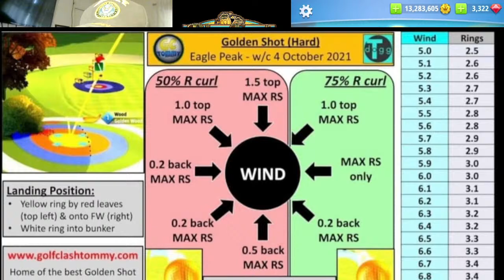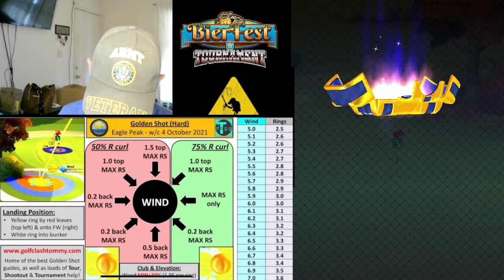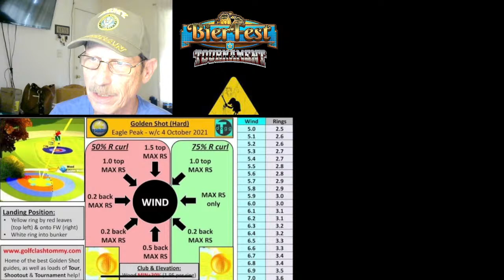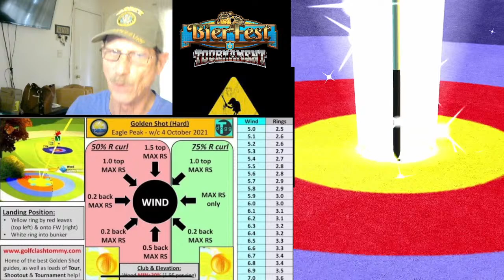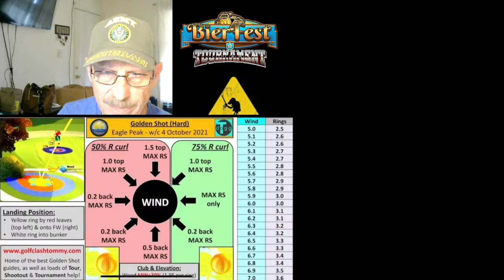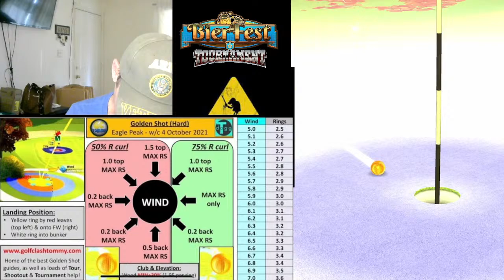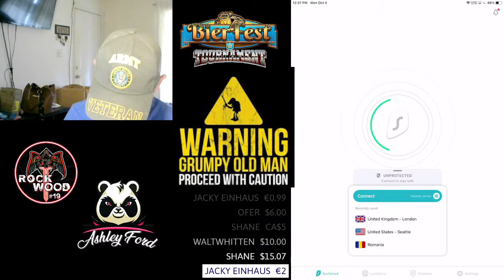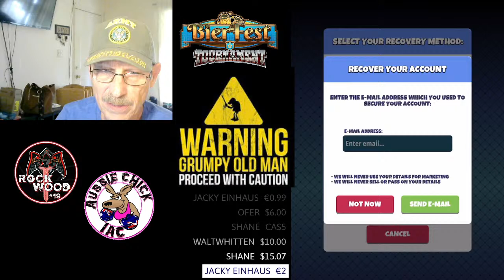Bier Fest - Tournament results and prized chest openings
Bier Fest-Tournament results and prized chest openings, also we will be playing "Guess the Epic".  Come on over if you've nothing better to do.